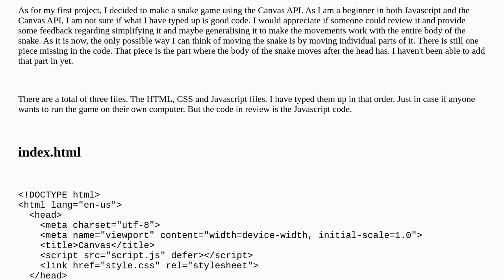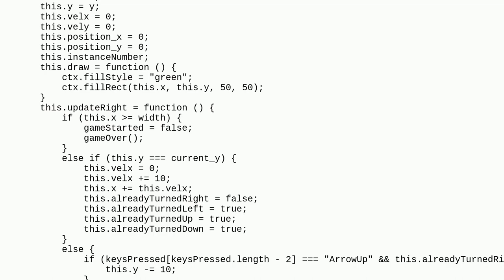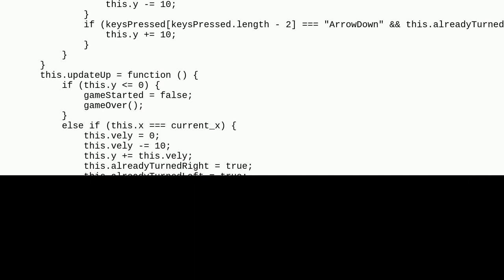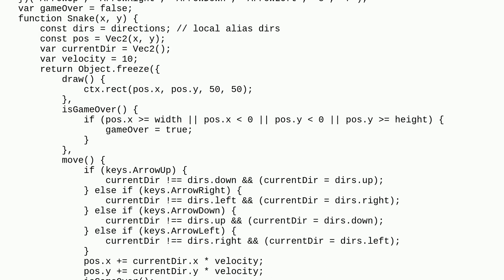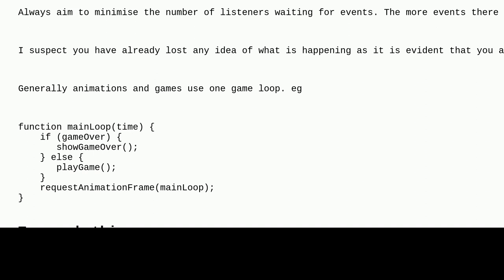Codereview: Snake game using Canvas API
Snake game using Canvas API

A special thanks goes out to the awesome community

  canvas game javascript